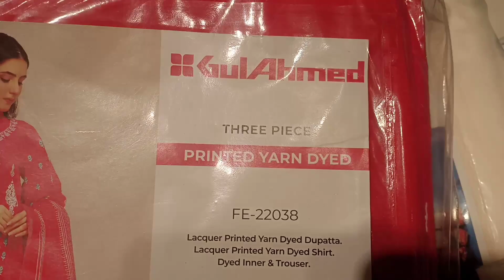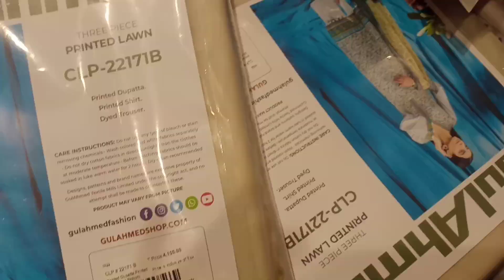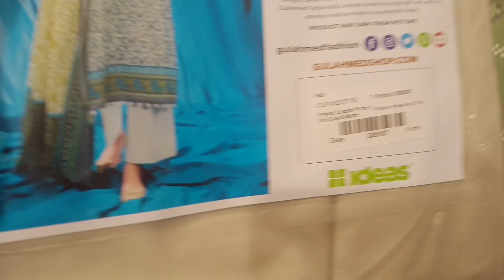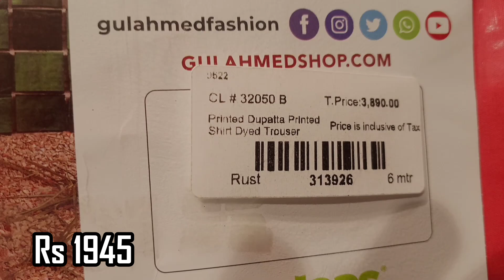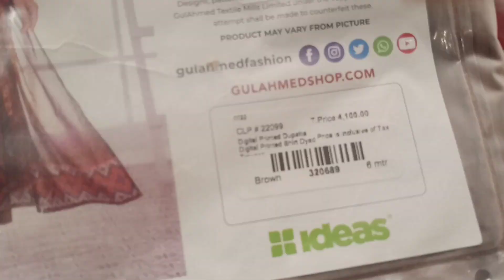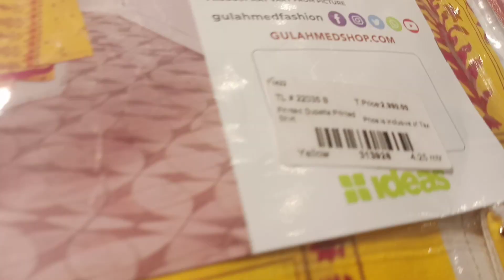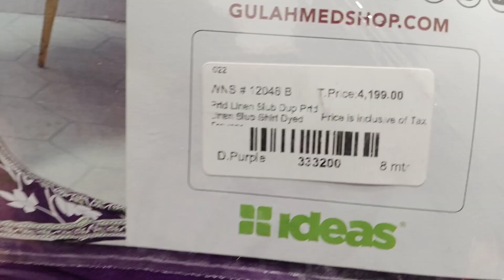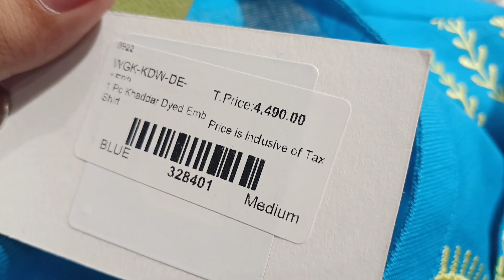Ideas by Gul Ahmad Flat 50 /40 % off | 11.11 Big Sale of This Month November 2022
Once again we are here with new update for Ideas by Gul Ahmed New Winter Collection  beautiful New Prints and Design arrival for 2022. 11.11 Mega Sale up to 40% off and End Summer Season  up to 50% off Sales. There is big discounts on different varieties and we can also find awesome designs with new color combinations for un-stitched and Stitched. The embroidered un-stitched collection are also unique and wonderful designs with multiple colors contrast.
Th stitched Suits, shirts and trousers with are also awesome with amazing contrast and attractive designs with wonderful color combinations with 40% off sale. Ideas stores are very good and very reasonable prices for everyone with discounts and sales. I hope you all can find and grab your favorite suits with Sales or discounts  or with new Winter arrivals of 2022 shopping. All the collections are really fantastic and wonderful opportunities for everyone with reasonable and affordable prices with unique designs, cloth and colors.

Ideas End Summer Sale 2022,
Sale up to 50% Off,
Embroidered & Printed Collection,
Flavours in Life,
Ideas sale,
Ideas 11-11 sale 2022,
Ideas unstitch,
Gul Ahmed End Summer sale 2022,
Ideas sale today,
Ideas sale up to 50% off,
Ideas End season sale 2022,
Ideas miss & match,
Ideas Big 11-11 Sale 2022,
Ideas sale,
Ideas 2022,
Ideas new Winter collection,
Ideas new embroidered collection,
Gul Ahmed new arrivals,
Ideas new Winter arrivals,
Ideas Winter 2022,
Ideas new collection 2022,
Ideas new Winter embroidered Collection 2021,
Ideas Stitched Trousers,
Ideas Stitched  Shirts,
Ideas Stitched Frock,
Ideas Stitched Collection 2022,
Ideas Kids,
Ideas Girls Collection,
Ideas Women Collection,
Ideas Shoes,
Ideas Shawls,
Ideas Dupatas,
Ideas New Arrivals 2022,
Ideas New Winter Arrivals 2022,
Ideas discounts,
11-11 Discounts 2022,
Ideas Sales 11-11,
Ideas Sales Update 2022,